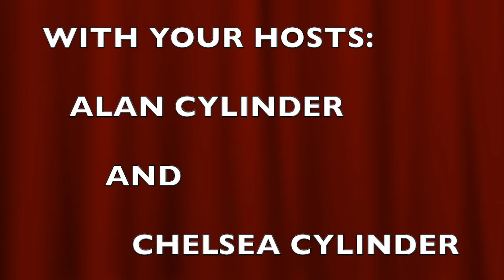What We Thought Of "Spiderhead"